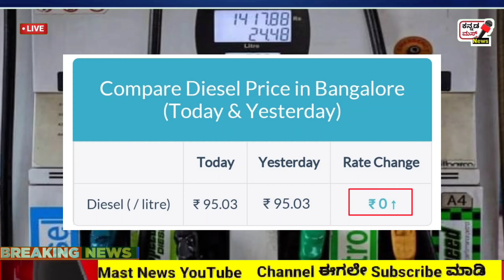🔥⬇️ Today 31-10-2021 | Today 22 Carat Gold Price | Today Gold Silver Petrol Diesel Price Karnataka